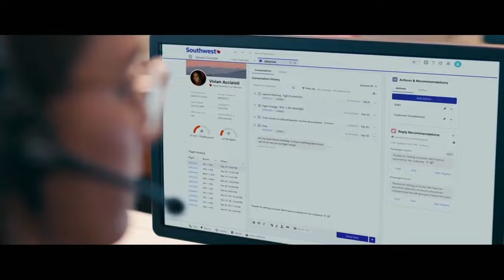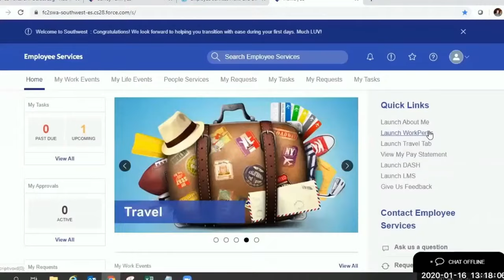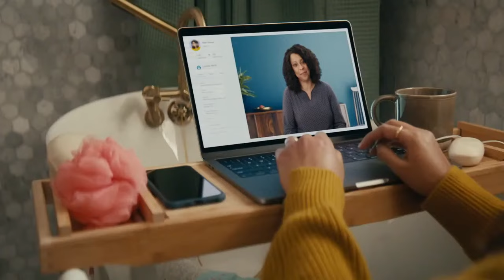Shoppers Spend Big & What's Next for Work | Leading Through Change | Salesforce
In this episode of Leading Through Change, Leah McGowen Hare, VP, Trailblazer Community & Engagement at Salesforce speaks with Karen Mangia, VP, Customer and Market Insights about what experts are calling The Great Resignation, employee burnout, and what the future of work could look like.

That will be followed by an insightful conversation with Rob Garf, VP & GM, Retail at Salesforce, about Cyber Week 2021 as well as the fall out from the disruptions in the global supply chain. And finally, we will have a very special conversation with Gita Rampersad, JD, MHA, Vice President of Health Systems Integration at Feeding America, about the dire situation facing many Americans when it comes to food insecurity and the work that Feeding America is doing every day to combat it.

0:00 - Intro
1:23 - Karen Mangia Interview
9:25 - Rob Garf Interview
18:42 - Gita Rampersad Interview